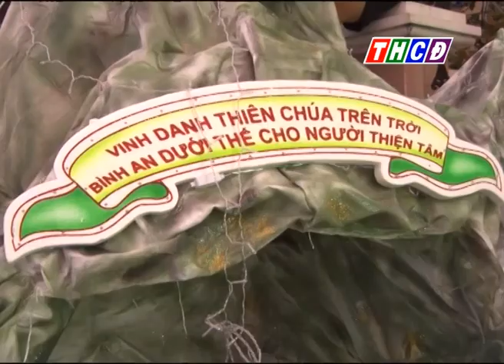Thời sự thứ ba ngày 24/12/2019.